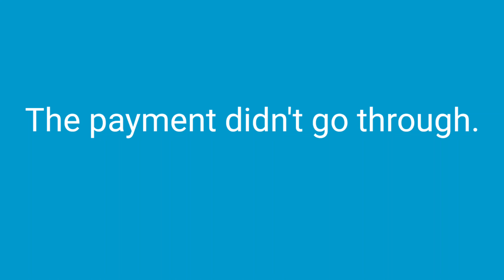결제가 안 됩니다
Z
The payment did not go through.